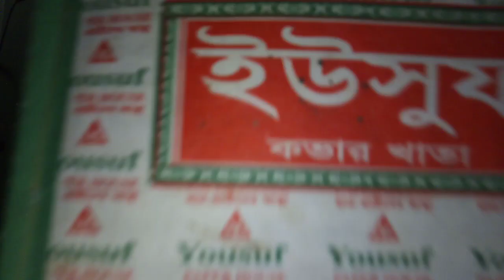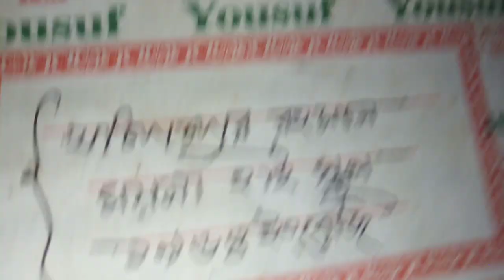কেনরে মন ঘুমাইয়া রইলি? চেতন হইলি না।। কথা, সুর ও কন্ঠঃ খলিলুর রহমান, চরপাচুড়িয়া, মহম্মদপুর, মাগুরা।